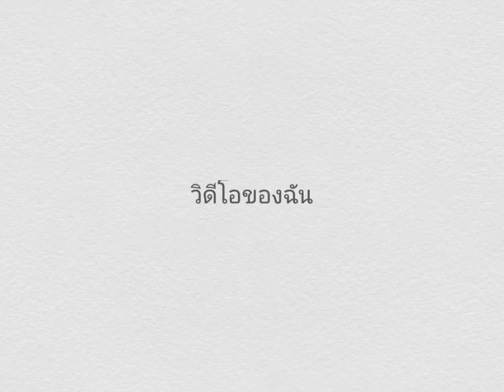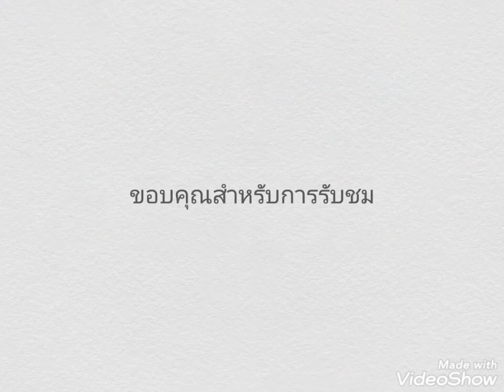รักเธอไม่มีวันหยุด อ้อน เกวลิน cover by GooDy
สไลด์ Ver.1 นครลำปาง กย2564 & ฝั่งธนบุรี กย2565 Realme 5i Photo VDO by GooDy